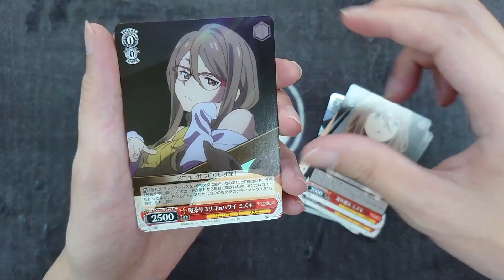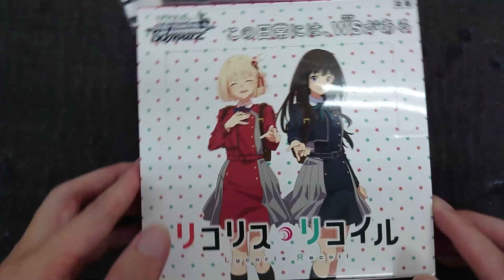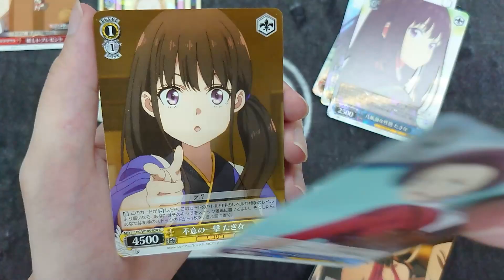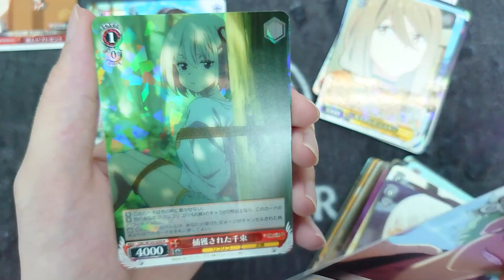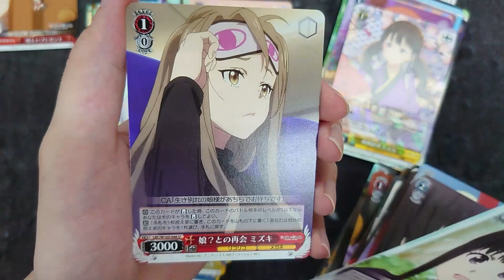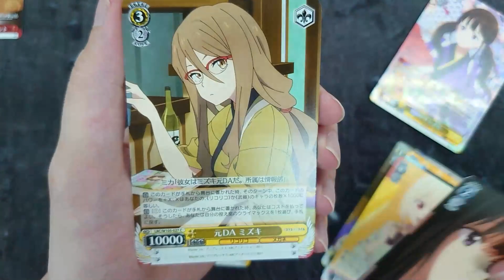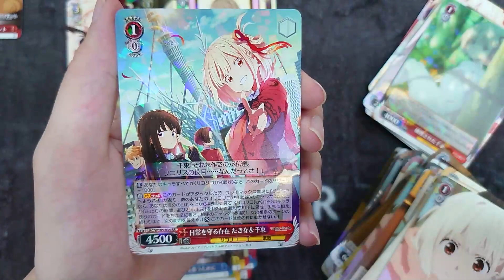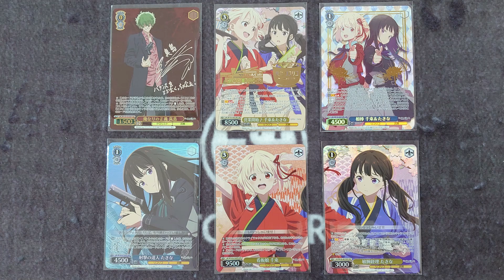【Weiβ Schwarz 開箱+預組】Lycoris Recoil 莉可麗絲「撒咖拿~」｜配率、預組卡表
我的紛絲專頁：
(效果／翻譯／組牌相關問題可私訊詢問)

朋友開的店：果然love鮮果吧
地址：台南市南區府緯街88號

0:00 Start
0:25 預組開盒
2:30 補充包｜第一盒
9:11 補充包｜第二盒
11:41 Result｜配率
12:53 預組卡表

　　　　　煉獄庭園-聞こえていますか僕らの声が
　　　　　煉獄庭園-悲しみの色彩